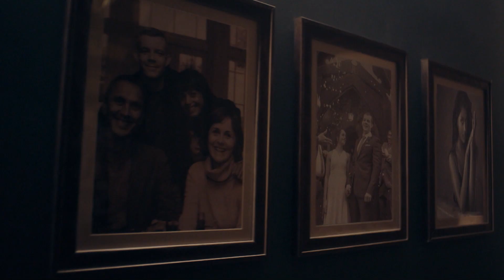Pickbox NOW SLO | Sestra (mini serija)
Sestra (The Sister) - celotna serija dostopna na Pickbox NOW

Zdi se, da ima Nathan vse, kar si lahko želi. Toda še vedno ga preganja njegova najhujša noč v življenju, v kateri je umrla ženina sestra. Samo Nathan in njegov prijatelj Bob vesta, kaj točno se je zgodilo. Ko Bob nenadoma pride s slabo novico, se Nathanovo življenje hitro spremeni.